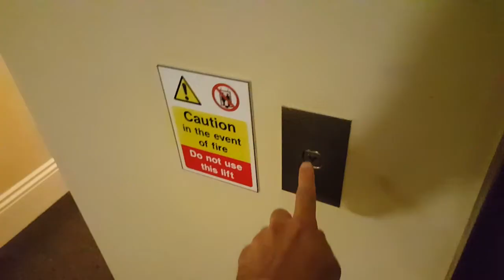MY NEW VLOGGING CAMERA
The day i picked up my new vlogging camera, the Canon G7X and prayed the contents of the box were ok after ordering from an unknown website in the Czech Republic